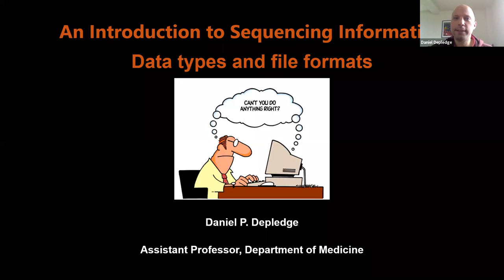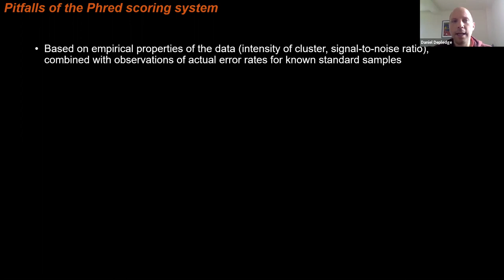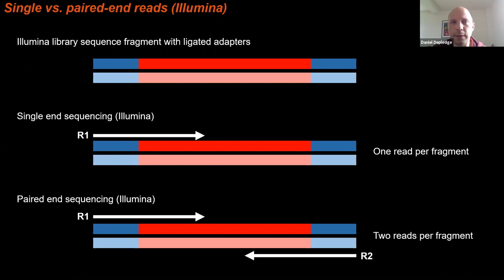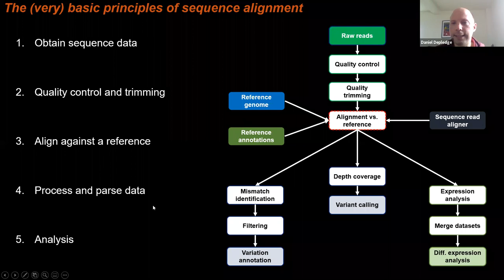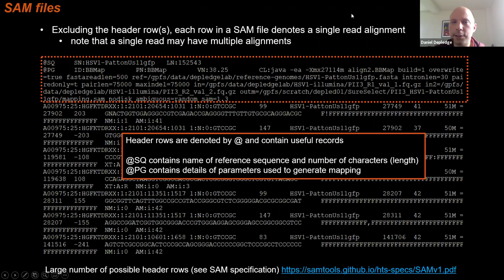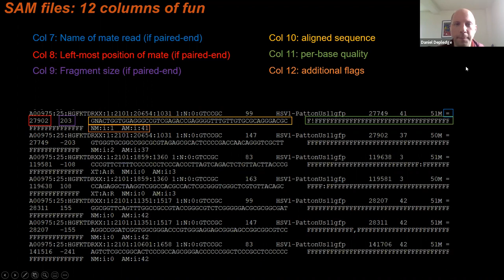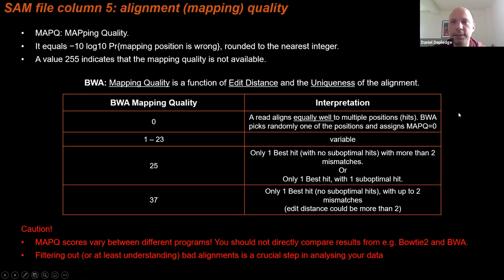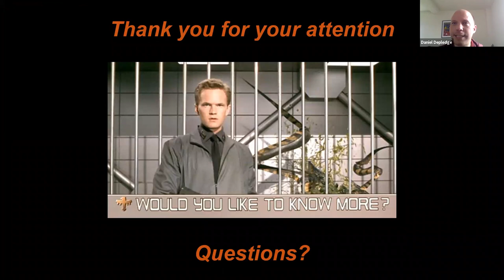9. File Formats - Dan Depledge